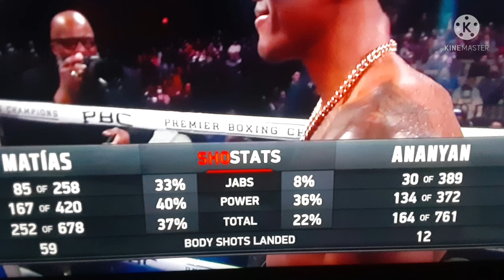Matias gets his getback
Action packed fight